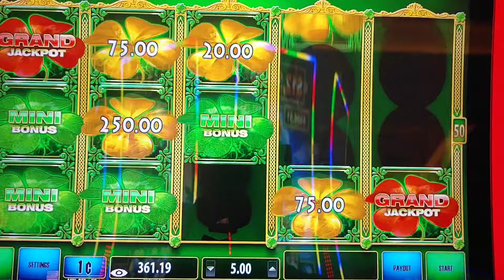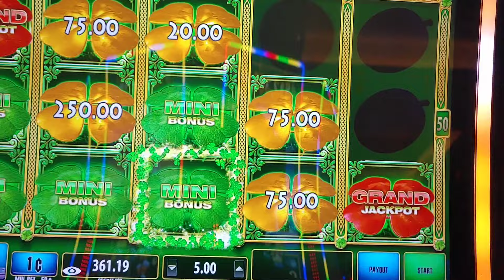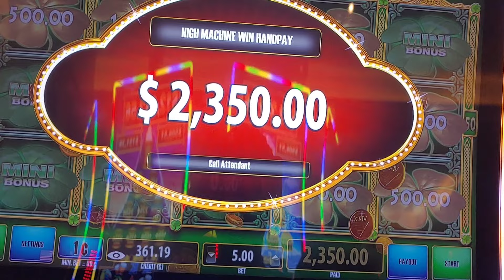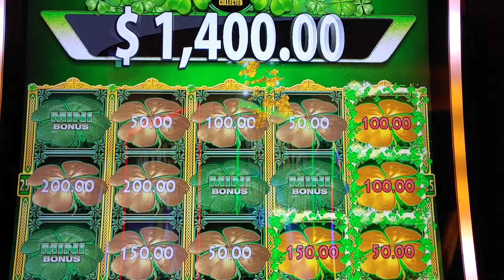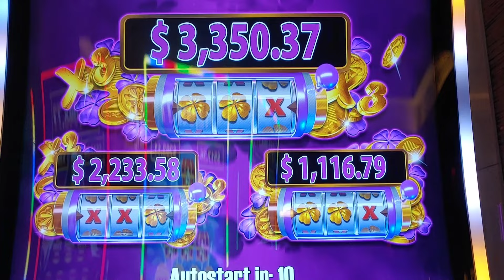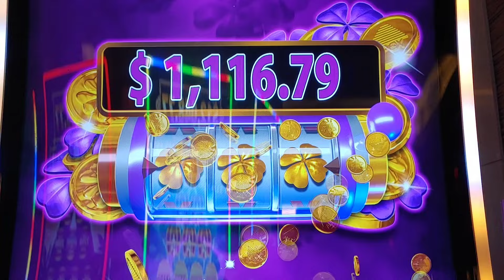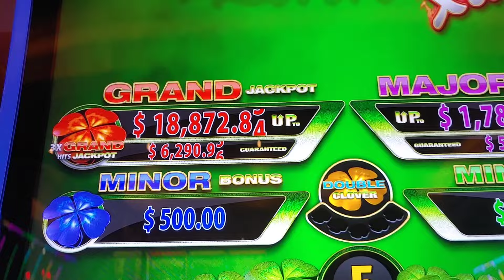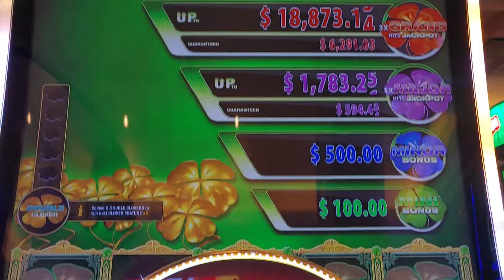❤️✅️HANDPAY JACKPOTS.Clover Link slot machine casino bonuses